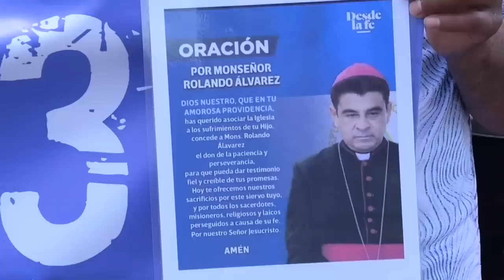Dictadura ejecuta ola de secuestros en Semana Santa, y los feligreses desafían el Estado policial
El régimen de Daniel Ortega emprendió una ola de secuestros durante los primeros días de abril, focalizados en las actividades de la Iglesia católica propias de la Semana Santa. Sin embargo, los feligreses y promesantes de Masaya, Granada, Chinandega y otras zonas del país desafiaron el Estado policial y la prohibición de la dictadura de salir a las calles a participar de las efemérides religiosas.

La dictadura agudizó la persecución contra la Iglesia católica, prohibiendo cualquier actividad religiosa en las afueras de los templos, luego que el presidente de la Conferencia Episcopal de Nicaragua y obispo de la Diócesis de Jinotega, monseñor Carlos Herrera, celebró la misa crismal en la catedral de San Pedro, Matagalpa, y elevara una plegaria en favor de monseñor Rolando Álvarez, obispo de esa ciudad.

Estas son las noticias más destacadas de la semana en Nicaragua.

Lea en detalles la cobertura completa de Semana Santa en Nicaragua en nuestro sitio web confidencial.digital ⏯